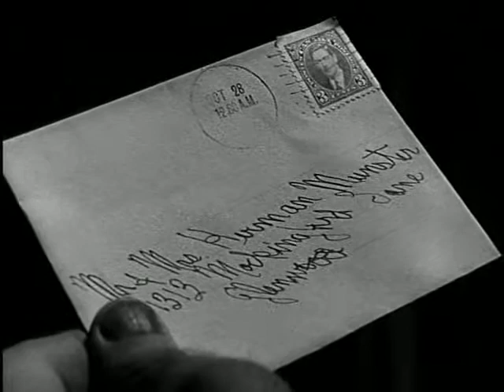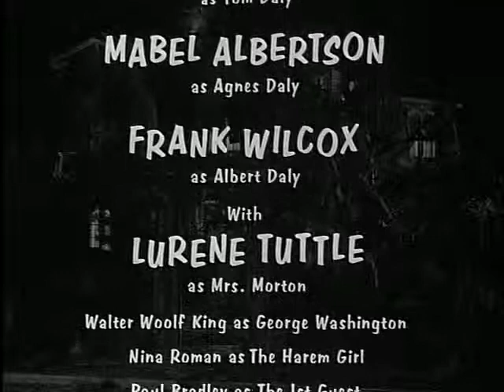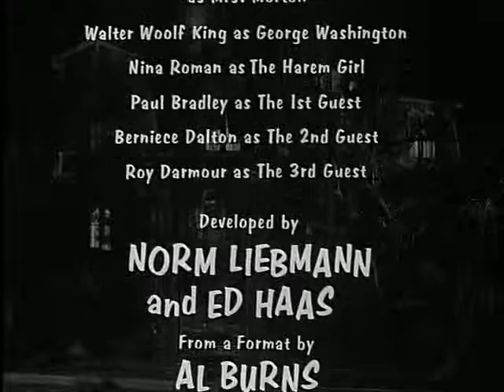The Munsters S01E01 Munster Masquerade